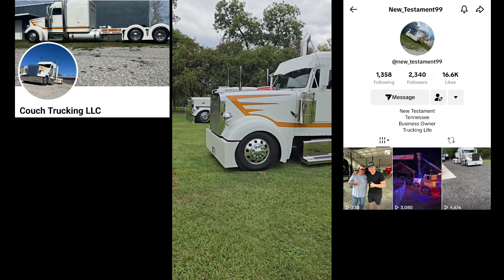Trucking Company Owner Exposes The Truth About Trucking & How God Saved His Life 🙏